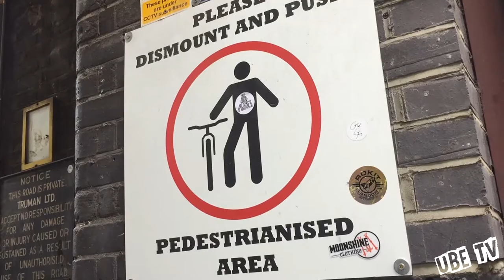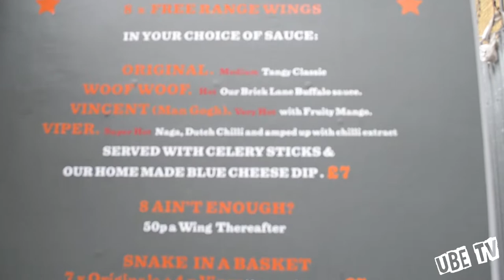Food Destinations! Episode 6 The Orange Buffalo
--- Channel Info ---
Food Destinations Episode 5 The Orange Buffalo
Food Destinations Episode 5 The Orange
Food Destinations Episode 5
Food Destinations